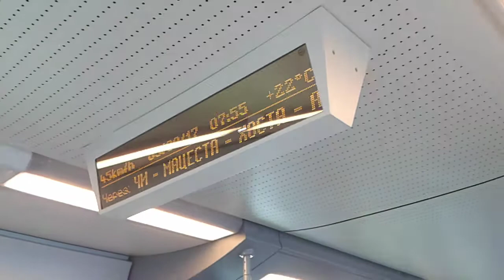Едем вдоль моря на ЛАСТОЧКЕ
Наша увлекательная поездка в город Сочи.
Сначала мы ехали на автобусе, но потом решили пересесть на электричку "ЛАСТОЧКА" и помчались вдоль моря навстречу приключениям!
Продолжение следует!